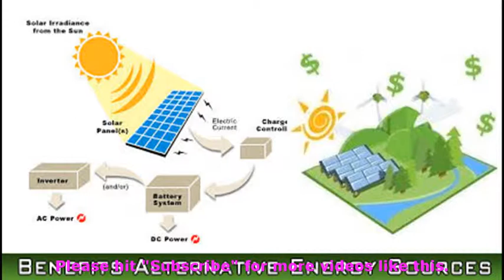Alternative energy fuels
It is also advised that you check your water heater.  Many experts suggest having your water heater set at 120 degrees or lower. Also, a hot water heater blanket can help.  A hot water heater blanket can help you with your heating costs and it can also limit the number of toxins your home emits.

The above mentioned ways are all easy ways that you can work to fight global warming and the affects it will have on the environment.  With that in mind, there is only so much at one person can do.

Alternative energy financing :
00:00:05  Alternative energy funds
00:00:04  Alternative energy government grants
00:00:03  Alternative energy fuels
00:00:02  Alternative energy gifts
00:00:01  Alternative energy for kids